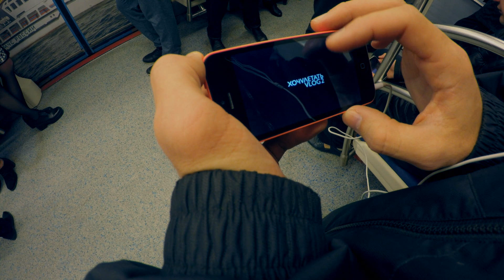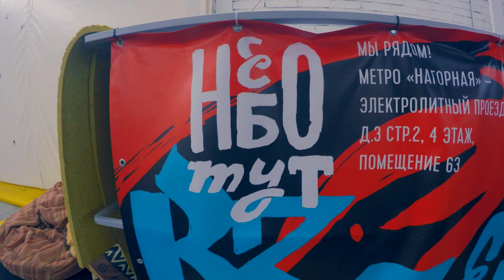НЕБОТУТ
Снимаю на GoPro 4 Black (heroeveryone)